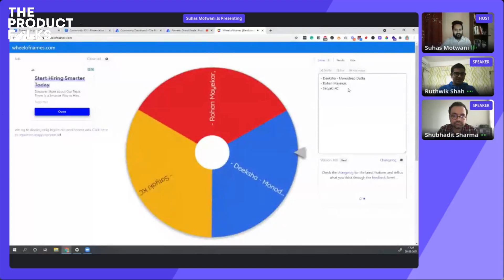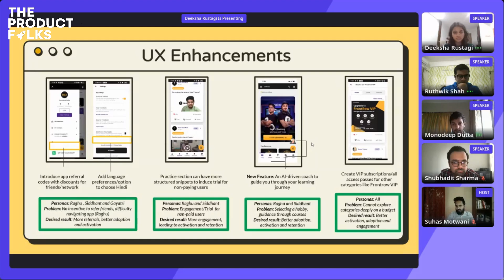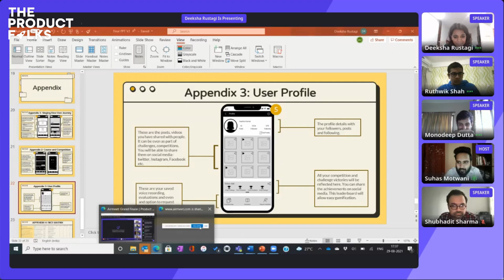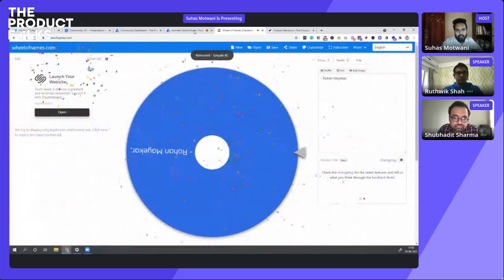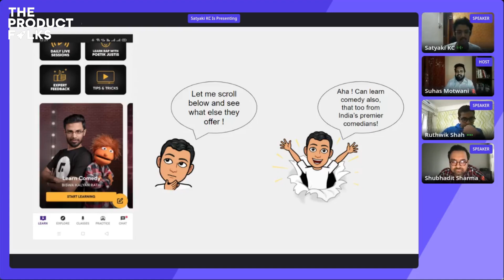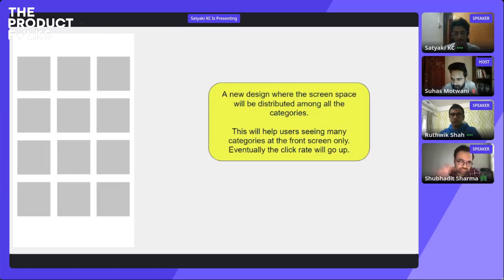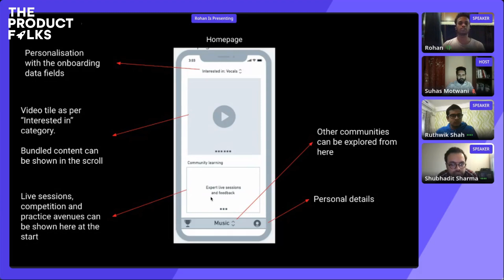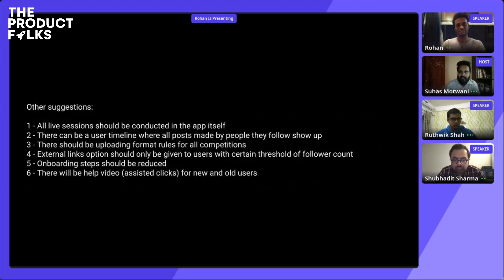FrontRow Product Teardown | Deck presentation - Grand Finale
Please share your feedback on this episode in the comments section! Also let us know what you would like to hear next.